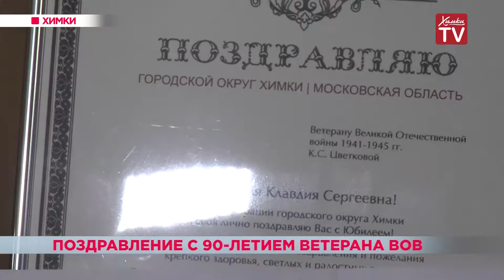Поздравление с 90-летием ветерана ВОВ. 21.02.19